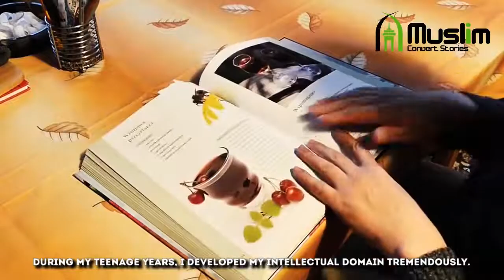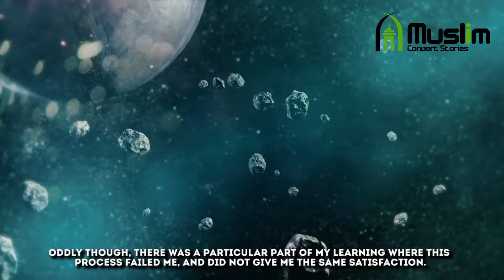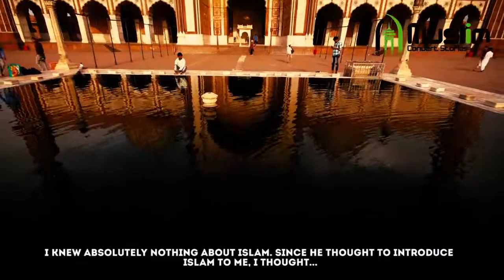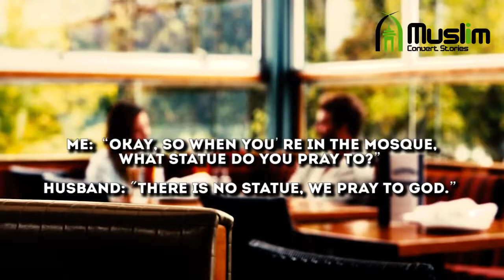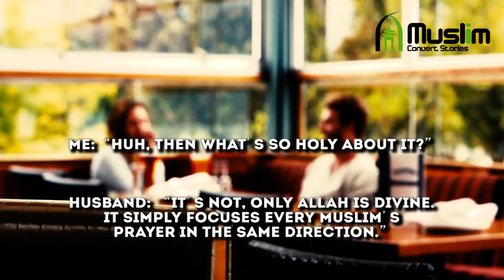"My Love for Science Led Me To Islam" || Muslim Convert Stories